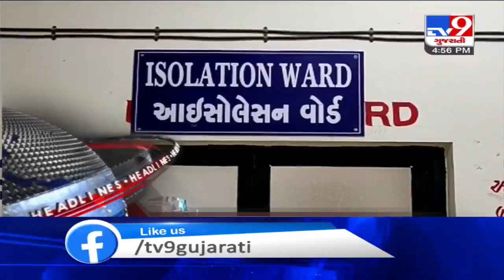Top News Headlines Of This Hour : 02-04-2020 | Tv9GujaratiNews